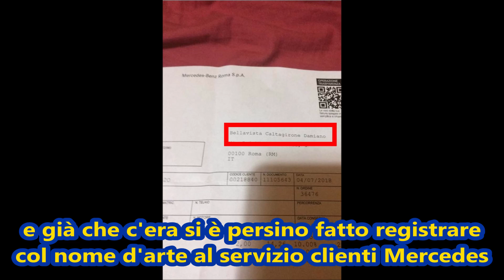‡27 alla Mercedes non certificano i Caltagirone o Pamela Prati Pamela Perricciolo Eliana Michelazzo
In questa esclusiva puntata di questa verissima e assurda vicenda vi informiamo di una nuova bufala architettata dall'impostore che è riuscito a convincere persino l'agente cinematografica Patrizia Brandimarte di essere il figlio segreto di Isabella Biagini.
Oltre a non essere mai stato sposato con la figlia di una delle sorelle Fendi come invece pretende, Stefano Conti, si fa registrare al servizio clienti della Mercedes come Damiano Caltagirone.
Ma questo tipo di furberie possono apparentemente prendere in giro Barbara D'Urso e Ivan Roncalli il suo autore a LIVE.
Noi che invece non siamo intenti a diffondere bufale come quella del matrimonio italiano del secolo (tra Pamela Prati e Mark Caltagirone di cui Pamela Perricciolo ed Eliana Michelazzo sono state le agenti ed inventrici) abbiamo come obbligo solo quello di dirvi la verità.
Continuate a seguirci... Nelle prossime puntate nuove ed esclusive rivelazioni sullo scandalo dell'anno.